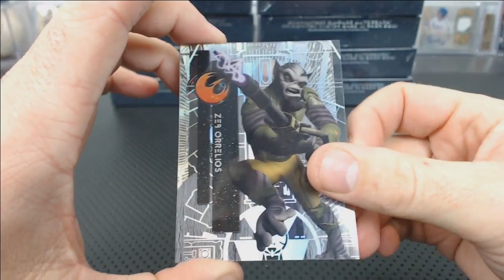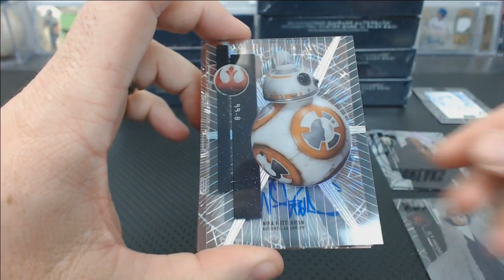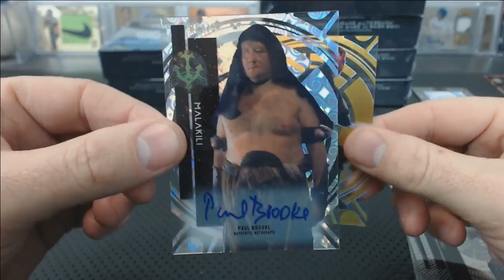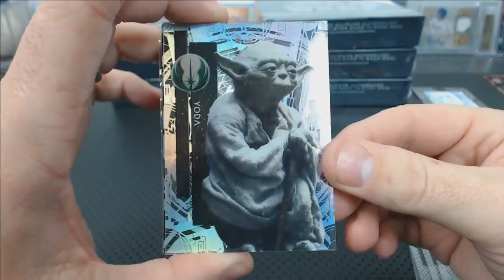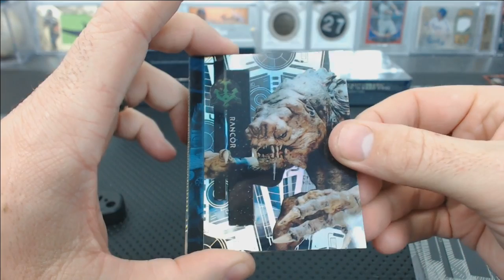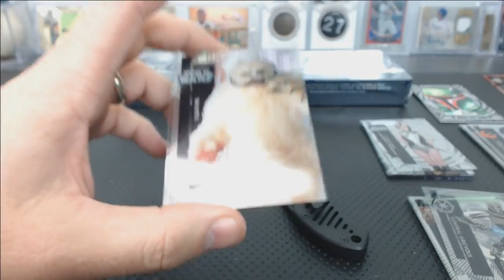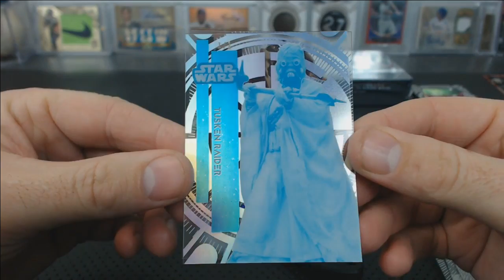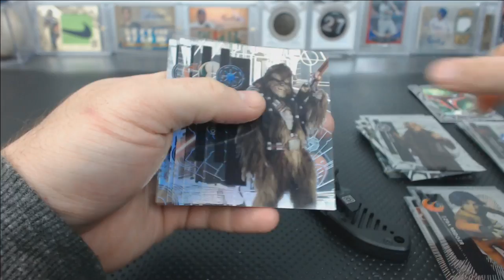2015 Topps Star Wars High Tek Kwok's 9 Box Break